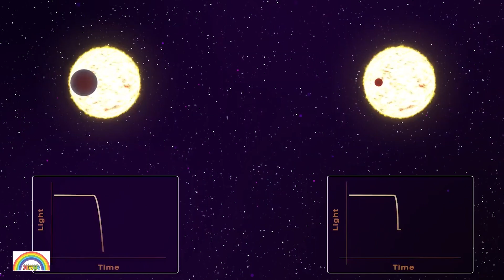দূর মহাকাশে ‘নিষিদ্ধ গ্রহ’, কিন্তু কেন নিষিদ্ধ।। সাতরং।। SATRONG।।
পৃথিবী থেকে প্রায় ২৮০ আলোকবর্ষ দূরে একটি ছোট নক্ষত্রকে প্রদক্ষিণ করা অস্বাভাবিক বড় এক গ্রহের সন্ধান পেয়েছেন জ্যোতির্বিজ্ঞানীরা। নতুন আবিষ্কৃত গ্রহটির নাম দেওয়া হয়েছে টিওআই ৫২০৫বি। অপ্রত্যাশিত রকম আকারের কারণে একে গবেষকরা বলছেন ‘নিষিদ্ধ গ্রহ’।